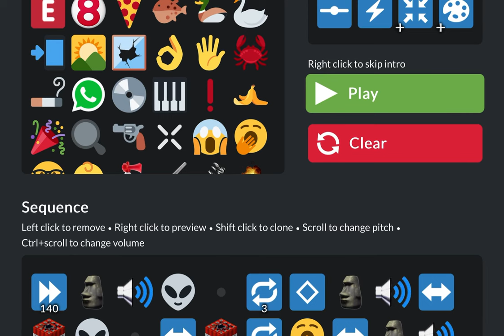Random Ahhh song I made on the Thirty Dollar Website